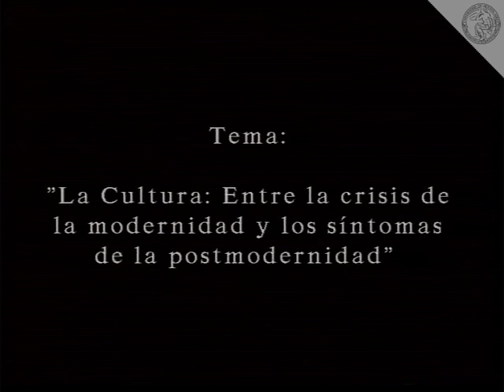Nicolás Casullo: "La Cultura: Crisis de la modernidad y síntomas de la postmodernidad" (17-09-1997)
Jornadas de Cultura y Fin de Siglo

Panelista:
Nicolás Casullo

Tema:
"La Cultura: Entre la crisis de la modernidad y los síntomas de la postmodernidad"

Coordina:
Raúl García

Realizado por el Departamento de Video

17 de septiembre de 1997